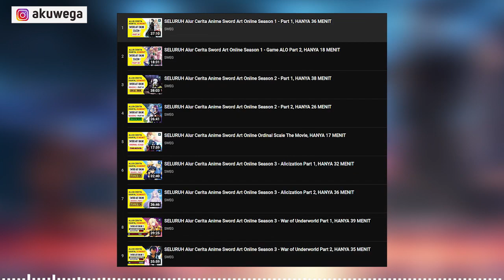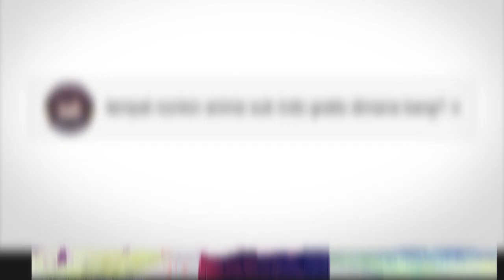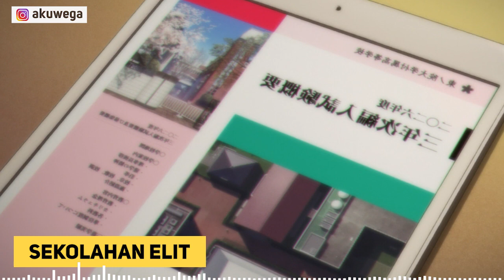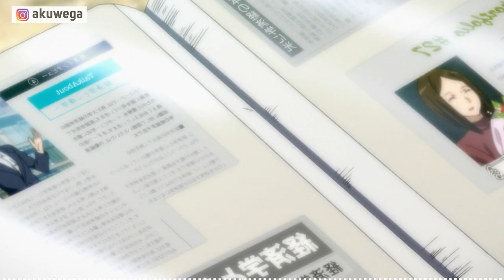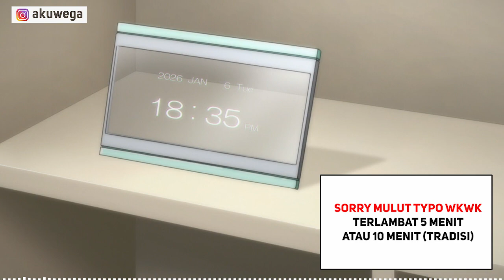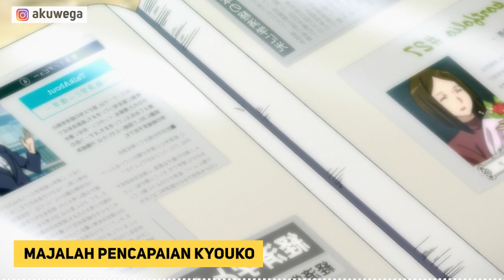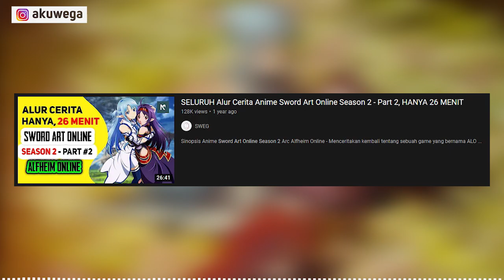SELURUH Alur Cerita Anime Sword Art Online - Arc Kyoto, HANYA 17 MENIT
Sinopsis Anime Sword Art Online - Arc Kyoto – menceritakan tentang karakter bernama Yuuki, Asuna yang memiliki masalah dengan keluarganya.

Dimana Asuna ini telah dijodohkan secara paksa oleh orang tuanya sekaligus dirinya juga dilarang untuk berhubungan dengan Kirito (selaku karakter utama).

Cerita dimulai ketika Kirito dan Asuna mengadakan kencan pada toko milik Egil, dikarenakan ingin bernostalgia mereka pun membahas tentang masa lalu ketika mereka masih menjadi kelompok penakluk atau kelompok garis depan.

Pengen support channel ini? Donasi disini gan

Nonton Anime Sword Art Online Bahasa Indonesia, Alur Cerita Anime Sword Art Online Bahasa Indonesia